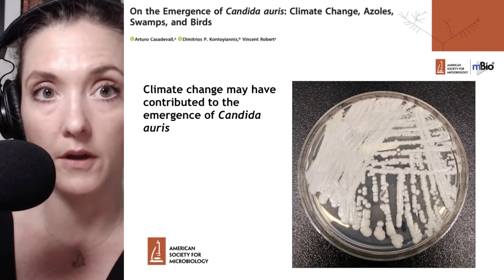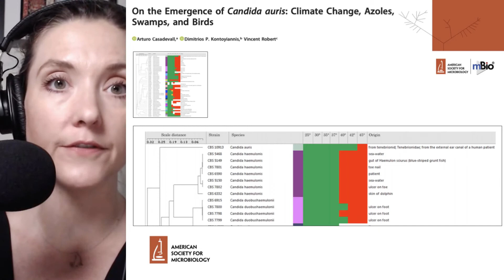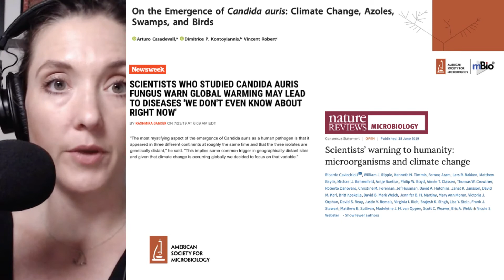Connecting Climate Change and Emerging Infectious Disease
Casadevall A, Kontoyiannis DP, and Robert V. On the Emergence of Candida auris: Climate Change, Azoles, Swamps, and Birds. mBio July 23 2019.

Related links:
• Cavicchioli R et al. Scientists’ Warning to Humanity Microorganisms and Climate Change. Nature Reviews Microbiology. June 18 2019.